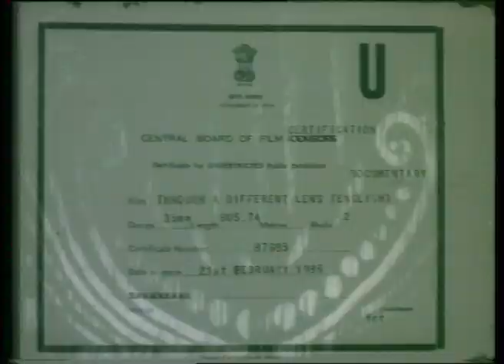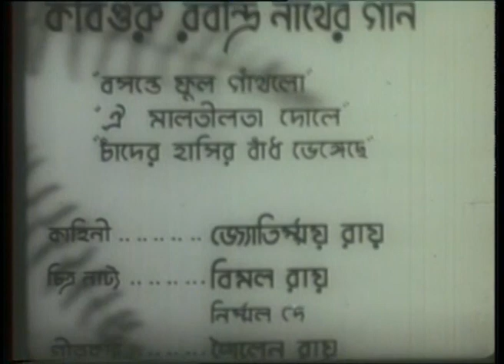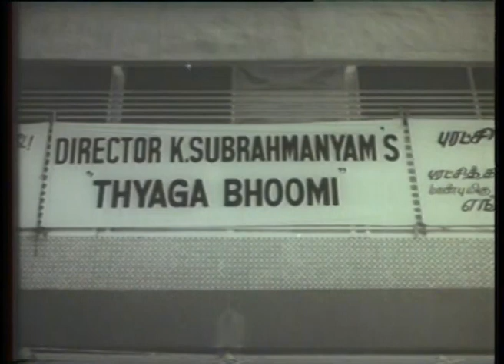Short film on Role of Cinema in freedom struggle/Through a Different Lens/Indian Imprints Channel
Written & Directed by Dr. S. Krishnaswamy.
Produced by Krishnaswamy associates(p)Ltd in 1985
Shown in Indian Panorama of International Film Festival.
Screened also by IAMHIST at Germany.
Documentary on the role of cinema in India’s freedom struggle with extracts from many films of that era.